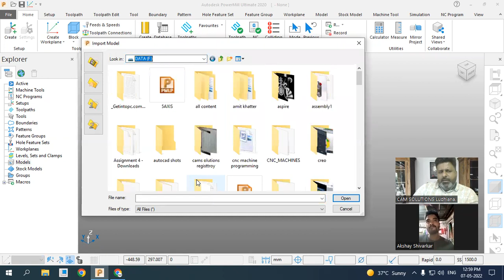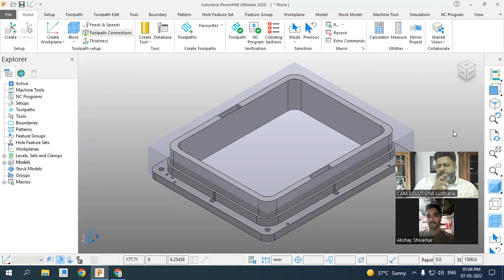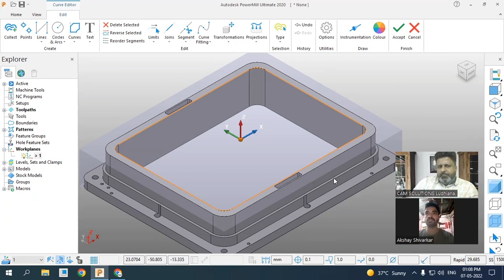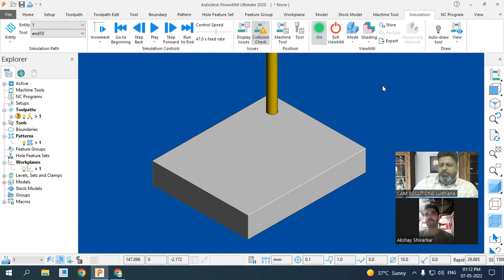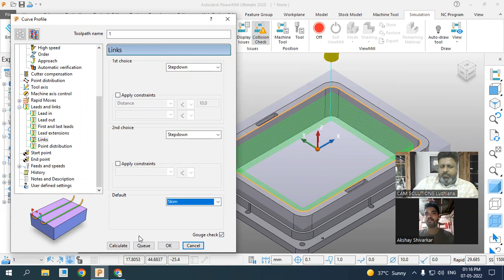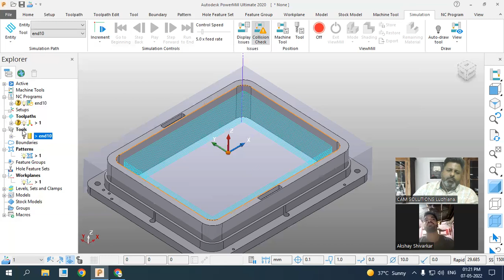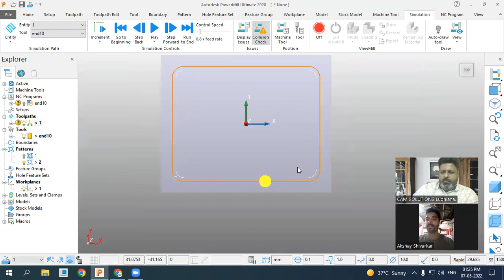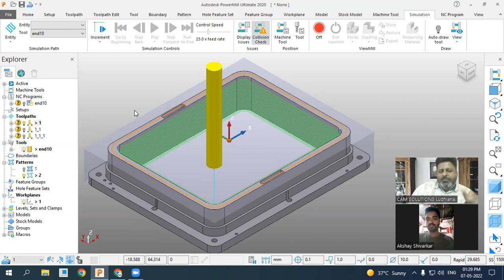Powermill Cnc Vmc Programming for CNC Operator शुरू से अंत तक | Powermill Programming Tutorial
Delcam Autodesk Powermill 2023 cnc vmc programming for cnc operators & Cnc operators mechanical engineering students and professionals step by step training tutorial in Hindi शुरू से अंत तक  |